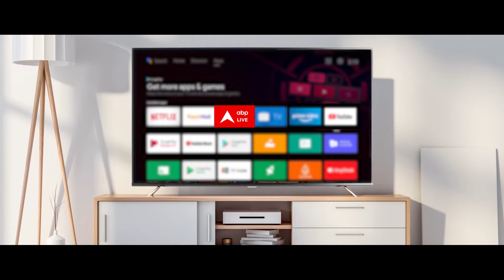Breaking News: Vikramaditya Singh का मंत्री पद से इस्तीफा, BJP में हो सकते हैं शामिल | ABP News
विक्रमादित्य सिंह ने मंत्री पद से इस्तीफा दिया। विक्रमादित्य BJP के साथ जा सकते हैं. विक्रमादित्य ने कहा- हाईकमान के पाले में गेंद. सरकार रहे ना रहे हमें लेना देना नहीं। आवाज दबाने की कोशिश बर्दाश्त नहीं। राज्य में विधायकों की अनदेखी हुई. वीरभद्र सिंह के योगदान से सरकार बनी.